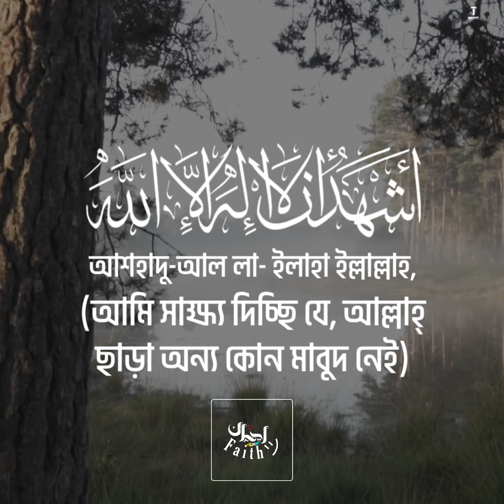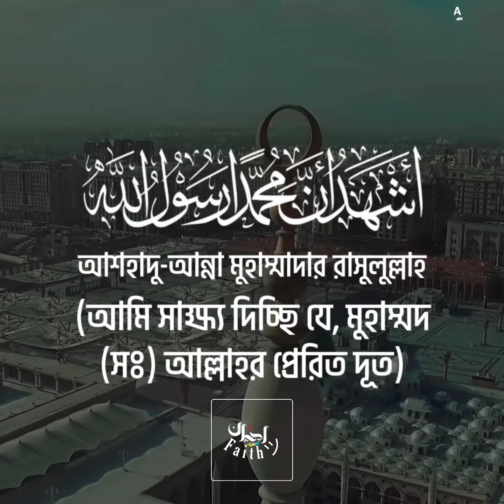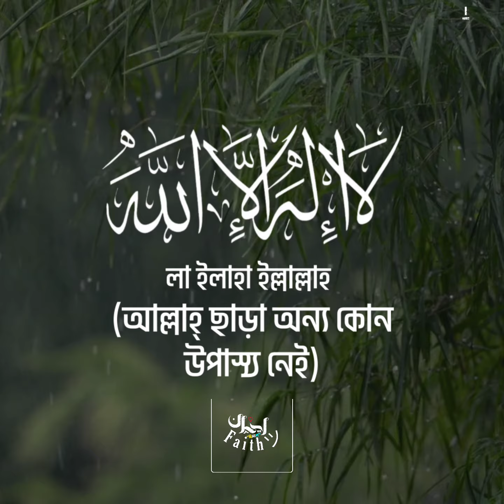Adhan-আযান | হৃদয় স্পর্শ করা আযান | Tareq Muhammad